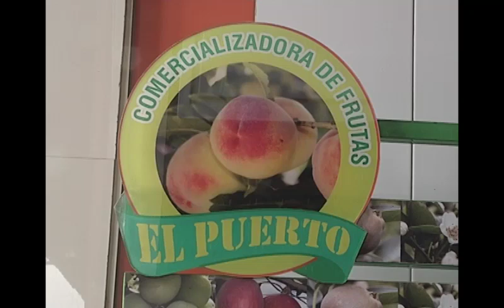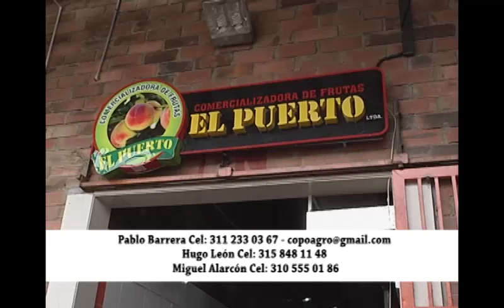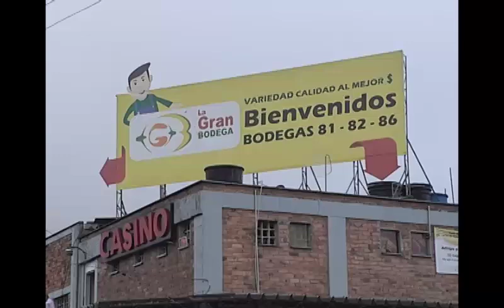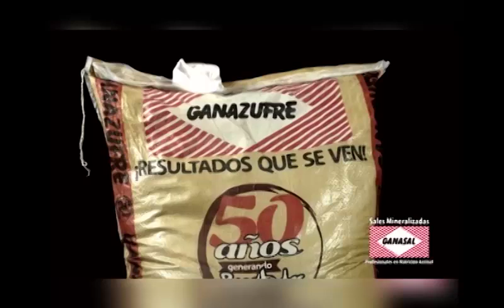15 de noviembre de 2016 Corabastos Bodega 81